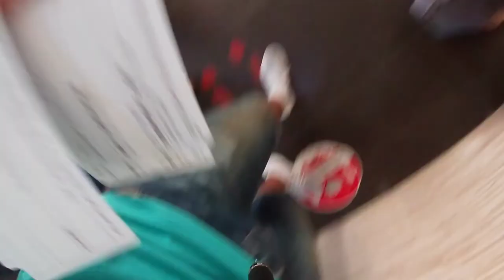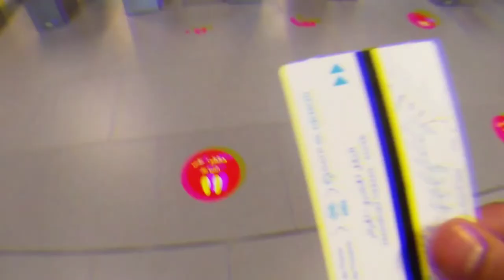vlog skikda Collo -(مدينة القل)- tamanart plage bene Saïd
vlog skikda Collo tamanart plage beni Saïd
hada lvlog bdinah mel sidi bel abbes hata plage de bene said
hada first vlog w andi 3 vlog fi instagram "younes belghoul". athalaw khawti

copyrights disclaimer under section 107 of the copyright act 1976, allowance is made for "fair use" such as criticism, comment, news reporting, teaching shcolarship,and research. fair use is a use permitted by copyright statute that might otherwise be infringing. non-profit, educational or presonal use tips the balance in favor of fair use.